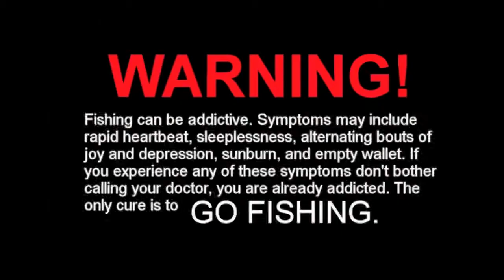Dark Spinners: Kayak Fishing Journal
September 5, 2013 - From the house it looked like a perfect overcast day to do some fishing but when I arrived at the pond a mighty N/NE wind had whipped up. I hit my first bass on a black spinnerbait in the middle of the pond but the wind made it impossible to anchor in place. So I paddled to the windward side to use the trees as a wind break. It worked for a short while but there were no fish to be had. Then the wind started to swirl and blow unpredictably. Soon it was blowing out of the East, so I threw on the drift sock and drifted west casting the spinnerbait. I was covering a lot of water and eventually hit a few fish. After finishing a drift I would paddle back to the eastern side and begin a new drift. It turned out to be a half decent day but I had to work my tail off, and by the end, I thought my casting arm was going to fall off. Enjoy the video.

TIGHT LINES!